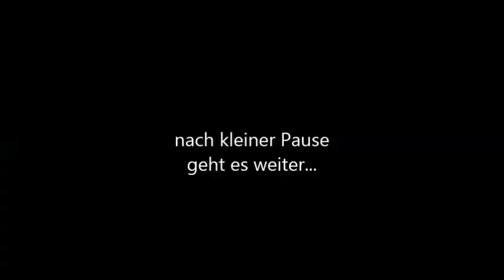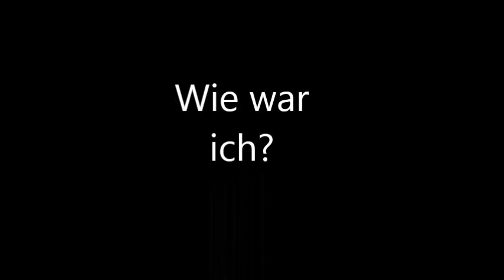Mein Film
Flat Coated Retriever Anou